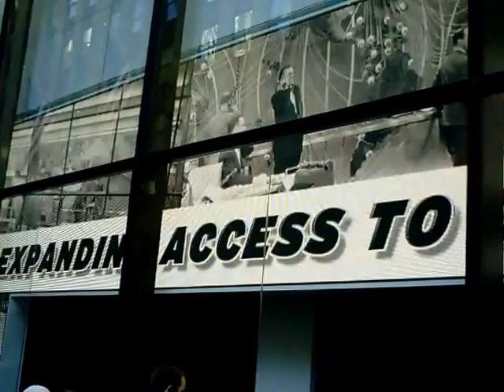Goldwing unsersbande New York en 4 nuits 25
Rockfeller Center les alentours